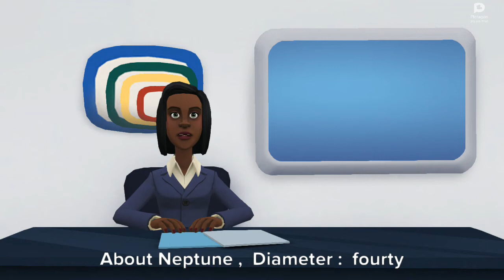The Planets | Animated | Knowledge Of Planets | Learn With Anushka | Kids Poem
Hey Guys Nice To See You Again So , This Video Is On The Information Of Planets {Animated Version} . So , Please Tell About This By Commenting In Comment Section , And Pls Give Us Suggetions About The Videos Or Idea Pls Tell Inn Comments Section...

Have Gr8 Day
Thx & Regards
Team Learn With Anushka .